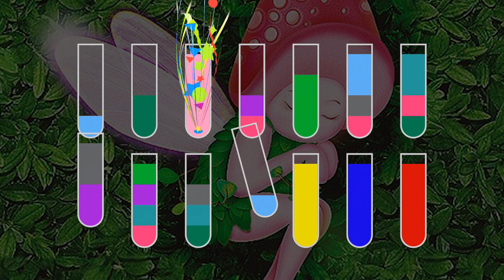Water Sort-puzzle games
💧Water Sort puzzle is a popular and addictive puzzle game!💧

💦Water Sort is a fun and classic solve puzzles game!Can trin your brain and Bring you the joy of gaming!
This game is easy to play, but also challenging!simle and fun!😀
Target:
water sorting,Change the water in all the bottles into one color by arranging them!

💡HOW TO PLAY:
🧪Tap any glass to pour water into another glass.
🧪 The rule is that water can be poured only if it is associated with the same color,
🧪 Only pour water when there is enough space on the glass.
🧪There are no restrictions, you can restart the level at any time.

💡WHY CHOOSE US:
★Easy to play&One finger control.
★FREE & SIMPLE TO PLAY
★Suitable for all ages
★Over 3000 fun levels.
★Play Offline without WIFI.
★Exquisite Game Interface!
★NO penalties & Time limits
🌈Please Enjoy this Water sort Puzzle Game! The More Play and The More Exciting!